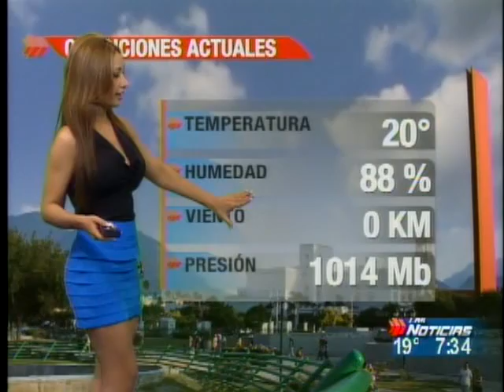Perla Montemayor - EL CLIMA - Televisa Mty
Perla Montemayor presenta El Clima en su Seccion @_LASNOTICIASMTY - 7 Abril 2012 -Televisa Mty Mexico D.R. - [La Apuesta Tigres vs Rayados] , Saludos Dtb.